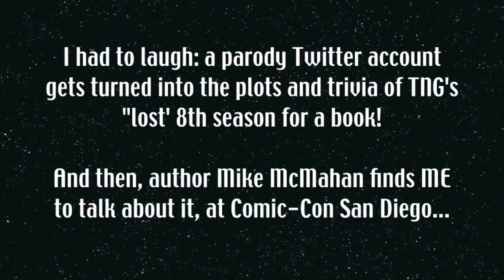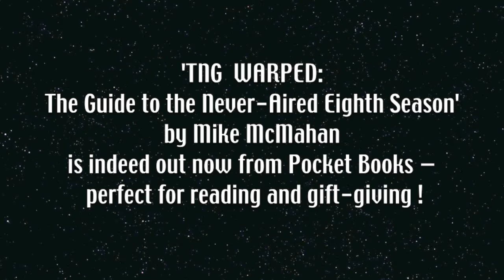STV: Mike McMahan reveals WARPED: the book of TNG's lost 8th season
(Years before Star Trek: Lower Decks and even the Emmy Awards for Rick & Morty ...)
From Larry Nemecek.com's Trekland (the retro intro!), Dr. Trek gets an impromptu chat with "Rick & Morty" staff writer and Trekfan Mike McMahan at Comic-Con 2015  (when *Mike* drops by for an autograph of *Larry*) and talks about  WARPED, the "Guide to the 8th Season of Star Trek: TNG" — a concept that started out as his nerd-snarky  Twitter account, @TNG_S8!  And even paid "homage" to the "TNG Companion," et al.  "WARPED" was out as of October 2015.